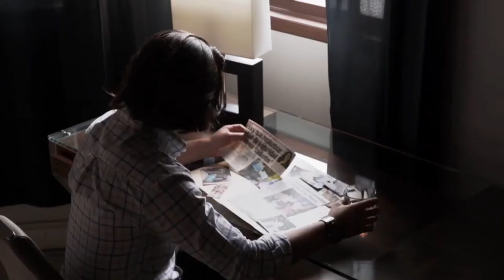Indómita Salvaje Trailer Oficial 1080p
INDOMITA SALVAJE... sus dos personajes principales son la Muerte y la Ciudad. (La Muerte) emerge por rincones de (La Ciudad), su paso, revela circunstancias que entrelazan violencia, crimen, venganza, odio y amor. Haciendo sobresalir dos características inherentes al espíritu humano: Lo indómito y lo salvaje.